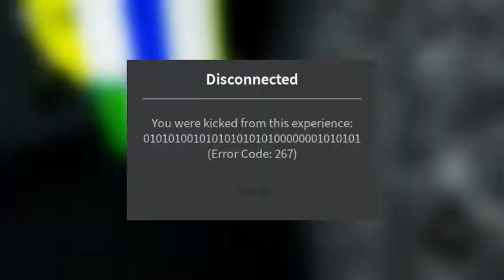Noob apparition [Roblox]￼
Noob apparition is eating me aaaaaaaaaaaaaaaaaaaaaaaaaaaaaaa AAAAAAAAAAAAAAAAAAAAAAAAAAAAAAA